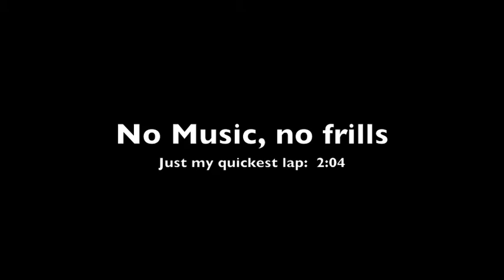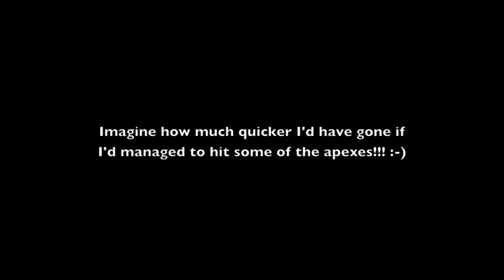Donington Oct 22 2011 - My Fastest Lap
One lap, which turned out to be my quickest of the day at 2 minutes 4 seconds.  Missed apexes a plenty, loads of other laps look much quicker than this one, but the clock doesn't lie, this was actually my quickest.

And I know I'm not Rossi, and that it is possible to go WAY quicker than me, but I don't fancy dropping my bike, which is my pride and joy, and so I ride easily within my limits...!